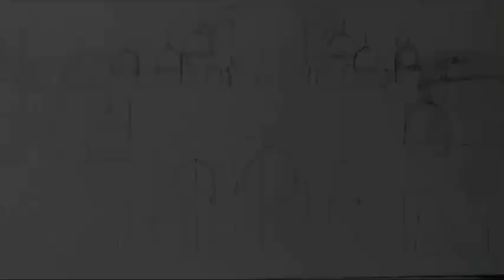ഒരു ആർട്ടിസ്റ്റിനു ജാതി, മതം എന്നൊന്നില്ല # അബുദാബി ഗ്രാൻഡ് മോസ്ക്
ഇന്ദുലേഖ എന്ന artist തന്റെ വരകളിലൂടെ അബുദാബി ഗ്രാൻഡ് മോസ്കിനു ജീവൻ കൊടുത്തപ്പോൾ.
song credits.. Sherif ikka

# Abudabi
# Grand mosques
# artist
# colours